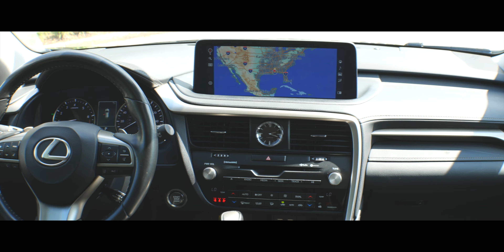2022 LEXUS RX 350 L24221... POC AT LEXUS... ...